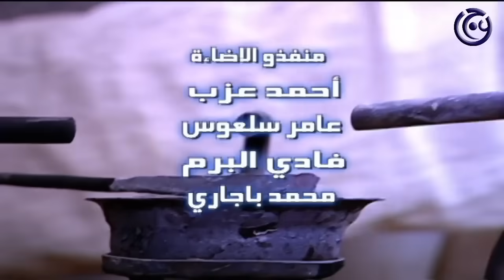مسلسل باب الحارة الجزء الاول الحلقة 4 الرابعة | Bab Al Harra Season 1 HD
مسلسل درامي اجتماعي بيئة شامية.
تدور احداثه في عشرينيات القرن الماضي، عندما يقوم الاحدعشري  بسرقة ذهب ابو ابراهيم، ودخول صطيف جاسوس الفرنسيين الى حارة الضبع.
بطولة: عباس النوري، بسام كوسا، سامر المصري، صباح الجزائري
اخراج بسام الملا.